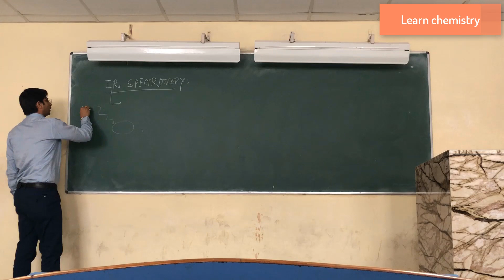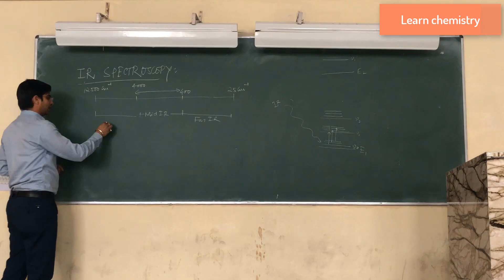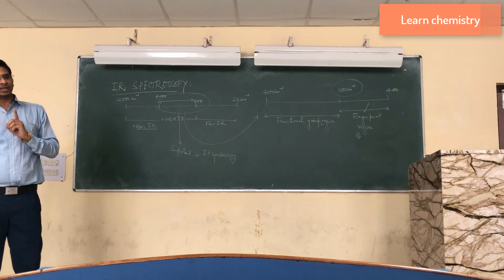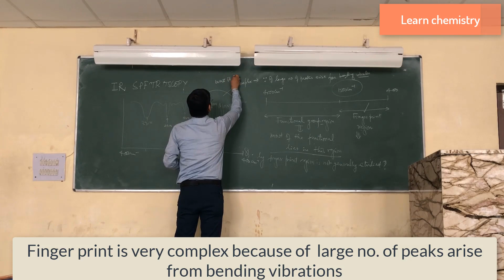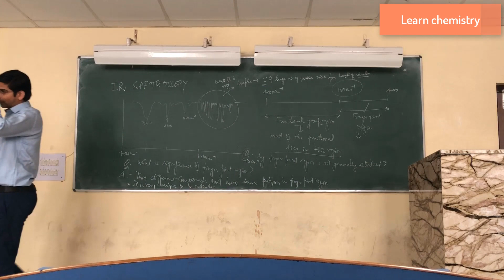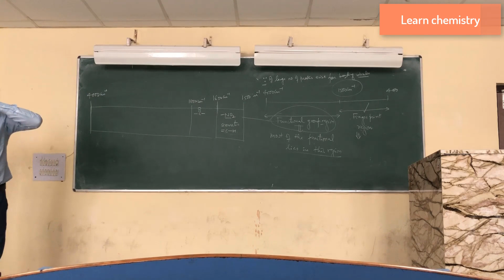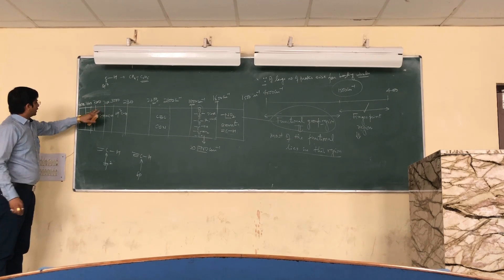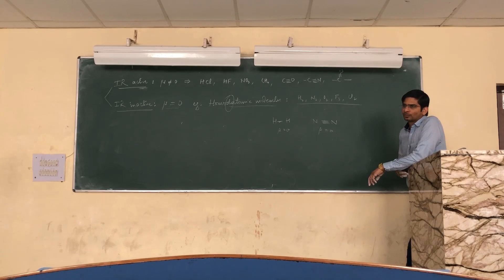IR spectroscopy for beginners part 1 (Basic of IR)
After watching this video you will be able to basics of IR Spectroscopy in a very easy way. This part is also important for NET-JRF, IIT-JAM aspirants.